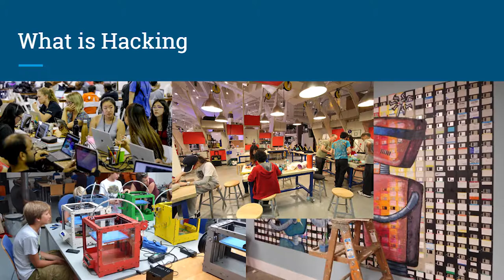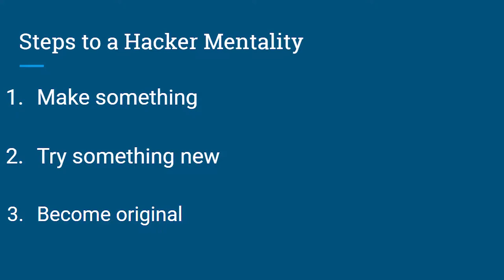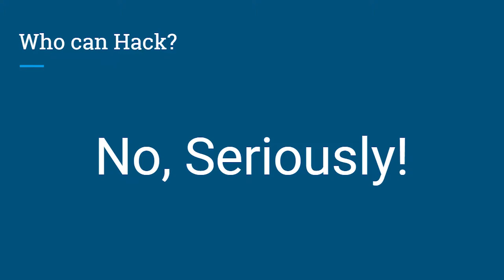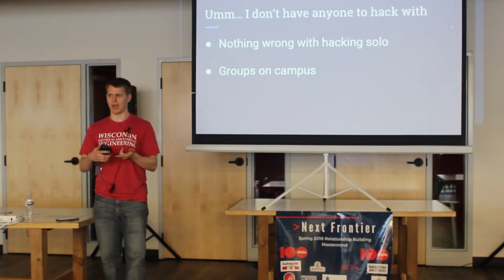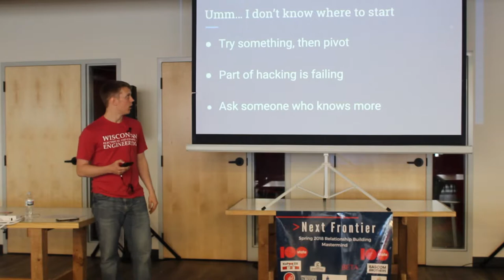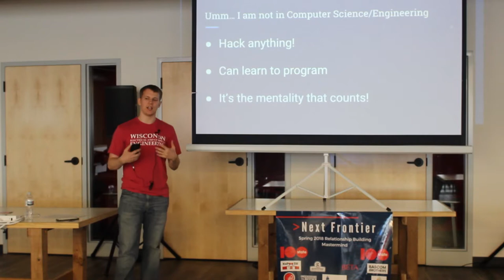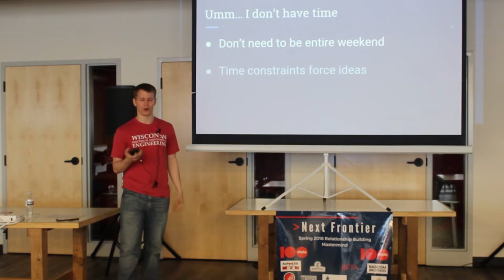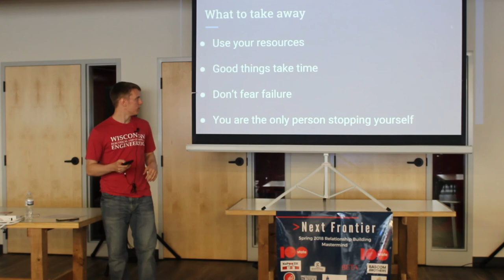Spencer Fricke: The Hacker Mentality and How to be a Maker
The Hacker Mentality and How to be a Maker

Spencer Fricke
Computer Engineer and Hacker